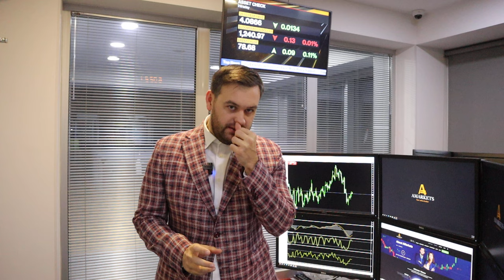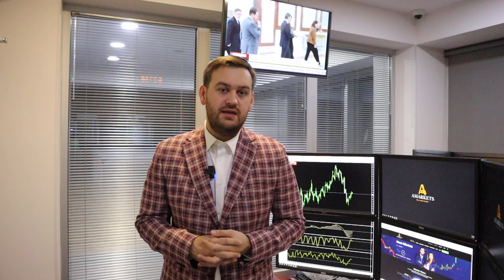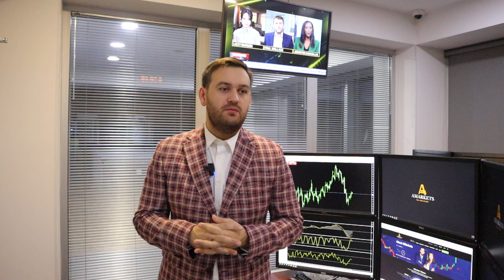Будет ли доллар слабеть? | AMarkets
Прогноз по доллару, что сказал Пауэлл, когда ФРС снизит ключевую ставку, о даннных по рынку труда США, о монетарной политике в Японии, о заседании Резервного Банка Австралии, о фондовом рынке США, о конфликте на Ближнем Востоке, что давит на нефть